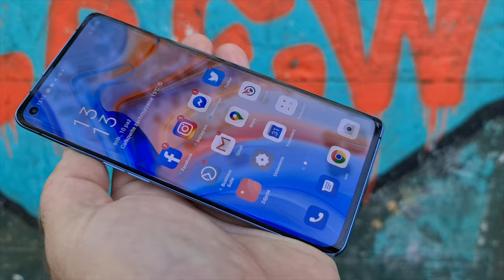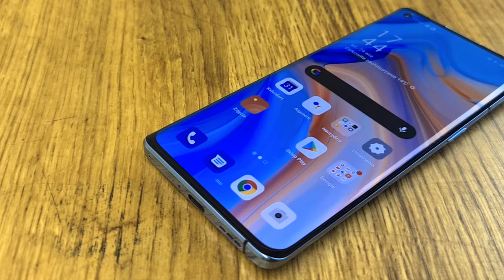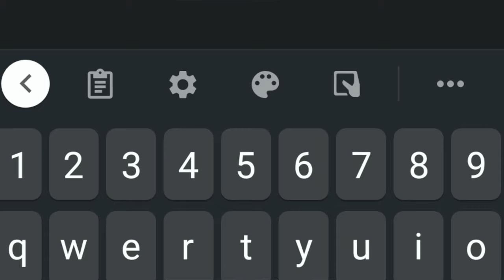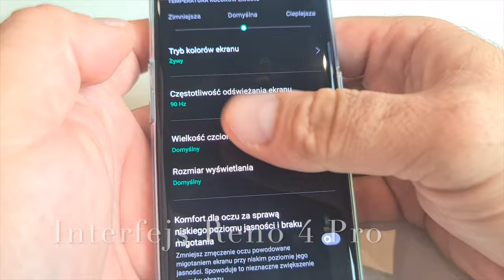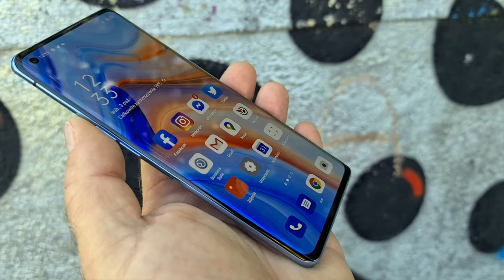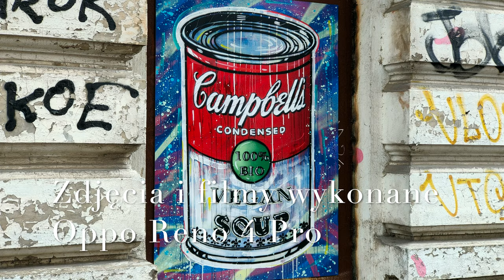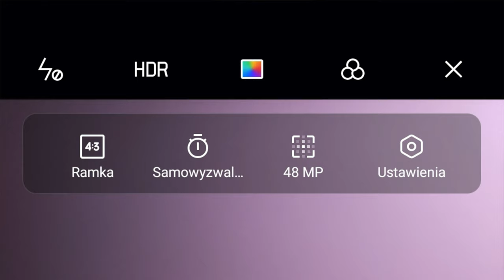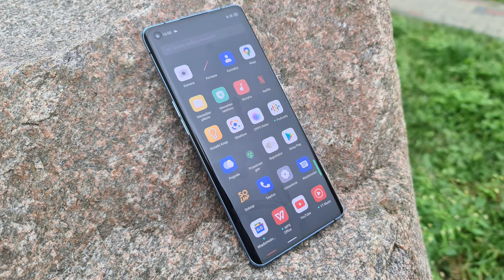Oppo Reno 4 Pro - wideorecenzja mGSM.pl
Nie będę ukrywał, że mam ciepłe uczucia względem Oppo Reno 4 Pro. Smartfon zachwycił mnie wyglądem - jest ładny, a zarazem praktyczny, co nie zdarza się często. Do tego, okazał się całkiem poręczny, choć tradycyjnie musiałem się przyzwyczaić do niecodziennego, ale typowego dla Oppo układu przycisków na bocznych ściankach. Wydajność w zupełności mnie satysfakcjonowała, podobnie, jak możliwości akumulatora. Tym, co naprawdę mnie zachwyciło, było szybkie ładowanie. Nie przypominam sobie szybszego... Można narzekać na duży zasilacz czy krótki kabelek - ale tempo napełniania baterii zrekompensuje te drobiazgi. Powodów do krytyki nie da również komunikacyjna strona telefonu - wszystko jest w porządku. Głośniki grają dobrze, słuchawki ponoć także - ale nie każdy będzie w stanie z nich korzystać. W obliczu tego, brak minijacka urasta jednak do rangi problemu. Problemem może być też brak możliwości powiększenia pamięci - szczególnie, że Reno 4 Pro dość mocno zachęca do robienia dużej ilości zdjęć. Tryb nocny zadziwi niejednego posiadacza znacznie droższych flagowców, a przyjemności z fotografowania nie zaburzą drobne "wpadki" w interfejsie aparatu. Reno 4 Pro z całą pewnością nie jest najtańszą propozycją w swym segmencie, ale nie można mu odmówić atrakcyjności. To telefon, którego zalety zdecydowanie przeważają nad niedostatkami i model, który śmiało i szczerze mogę rekomendować. Mimo nieco przesadzonej ceny...